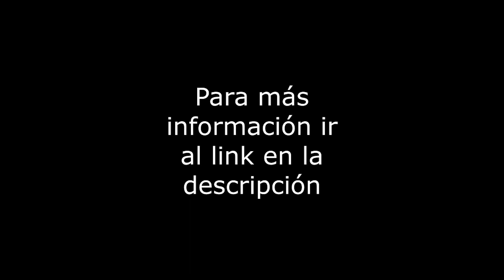Calz. de Guadalupe (43) - Casa - Col. Prado Coapa 2A Sección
Casa en condominio en venta sobre Calz. de Guadalupe, distribuida en 2 niveles, con 104m2 de construcción. Tiene 3 recamaras, 2 baños, 2 estacionamientos, área de lavado integrada. El condominio es de 30 años, con vigilancia 24hrs, jardines comunes con juegos infantiles y parquesito privado, cuota de mantenimiento de $1,000. Servicios cercanos: Walmart, SAMS, Paseo Acoxpa, Terraza Coapa. Vías de comunicación: Av. Division del Norte, Tlalpan. Se Aceptan Créditos.